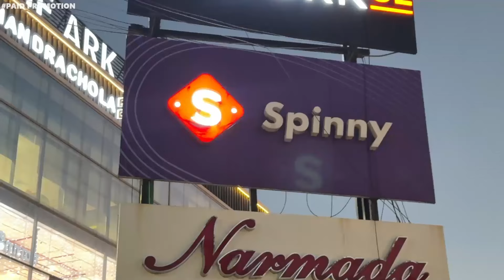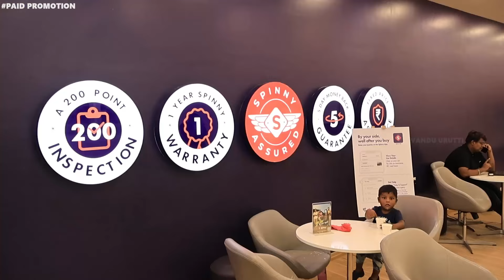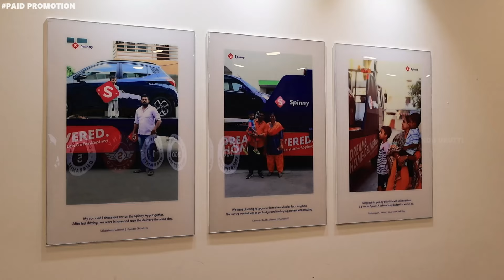Biggest Used Car Showroom in Chennai |spinny Cars | 500+ Cars | VANDU URUTTI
Spinny celebrates 3 years of partnership with Sachin!

Get 3 free cars and a chance to meet Sachin.
Book your car from 1st to 31st December Spinny 🚗💜

Each Spinny car comes standard with:
✓ One-Year Warranty
✓ 200-Point Inspection
✓ Five-Day Moneyback Guarantee
✓ Fixed Price Assurance
✓ Spinny Buyback - Assured future resale and upgrade value
✓ Instant Financing Solutions
✓ Free Home Test Drives and Deliveries
✓Choose from over 10,000+ cars.

Sell your car for the best price.
99% of sellers get the same price as the online quote.
✓ Instant online quote
✓ Free Doorstep Evaluation
✓ Same day payment
✓ Assurance of Best price